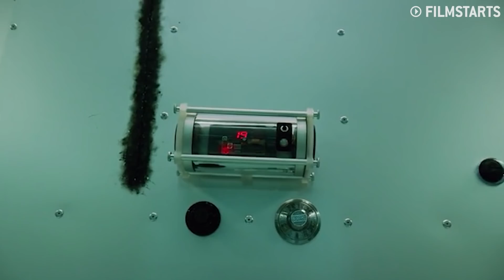Haus des Geldes 4: Das ist die Geheimwaffe des Professors!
Bei der Netflix-Serie "Haus des Geldes" wurde es ja öfter mal sehr brenzlig, aber die Bankräuber hatten immer ein Ass im Ärmel - den Professor. Aber was ist, wenn die Genialität und die Ideen vom Kopf der Bande wegfallen würden? Wir erzählen euch in diesem Video, wieso der Professor in Teil 4 eine Gefahr darstellen könnte. Außerdem überlegen wir, wie und ob das Team aus der Bank kommen wird - und wie Marseille und Berlin dabei helfen könnten.